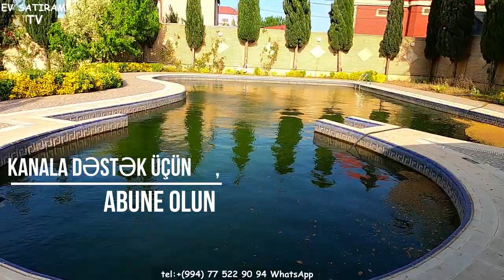30 SOTDA EV SATILIR NOVXANIDA/Недвижимость в Баку / EV SATIRAM TV/ bag evleri /ev satışı /emlak az